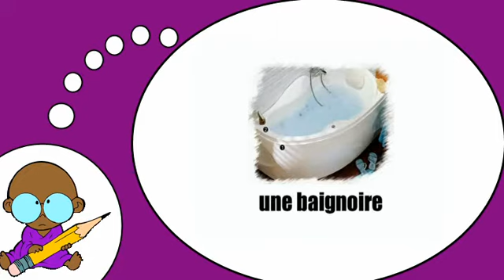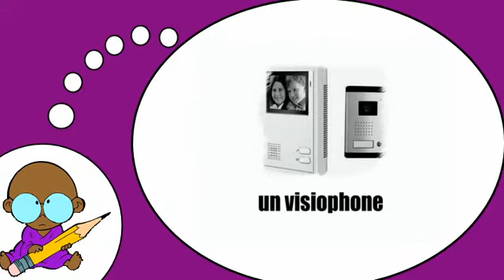Studiare francese = La casa , l'appartamento